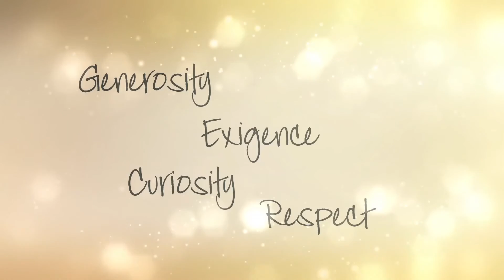Xandrion leverancier Délifrance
Maak kennis met Xandrion leverancier Délifrance!